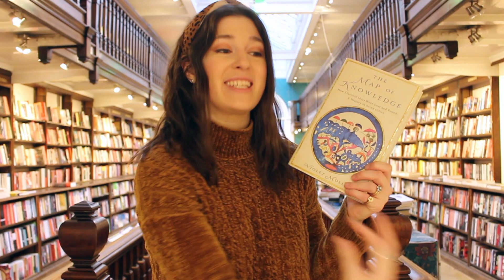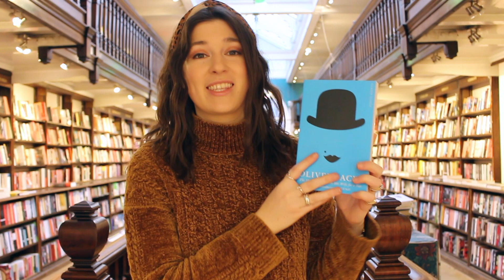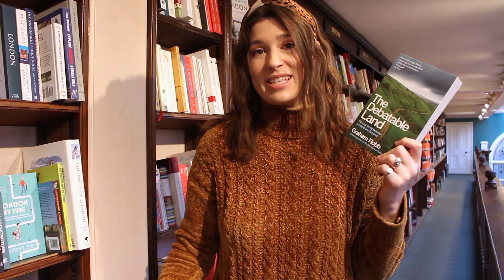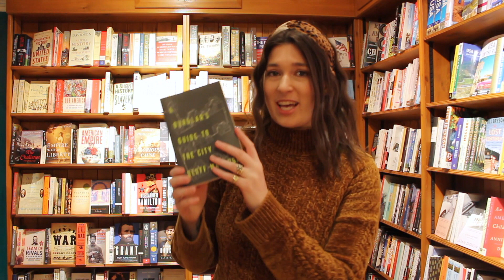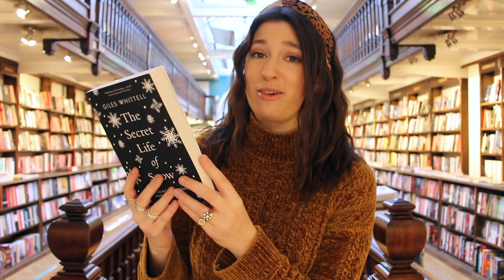What's Your Favourite Weird & Wonderful Nonfiction?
What's your favourite weird and wonderful nonfiction? I love niche nonfiction that opens your eyes to a whole new topic you'd never explored before. Here are some of our favourite nonfiction book recommendations!

PRE-ORDER The Gospel of the Eels by Patrik Svensson